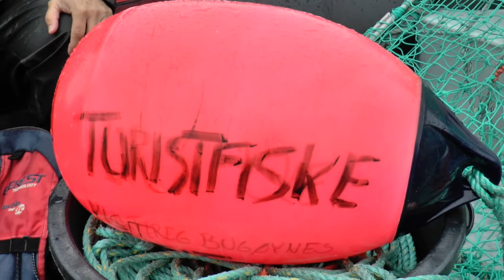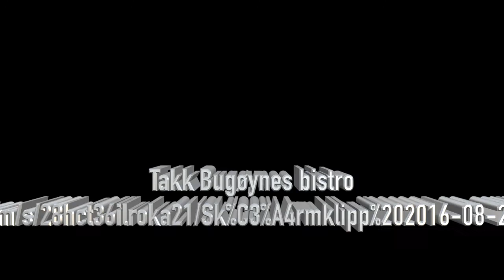King Crab Fishing, Bugoynes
We go to sea, north Norway, Finnmark, Bugøynes. Catching King Crabs